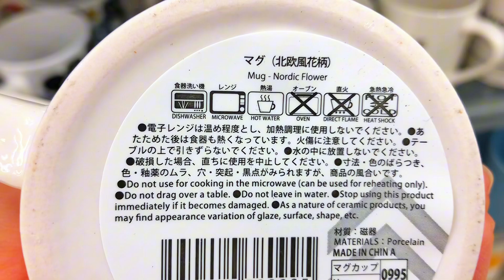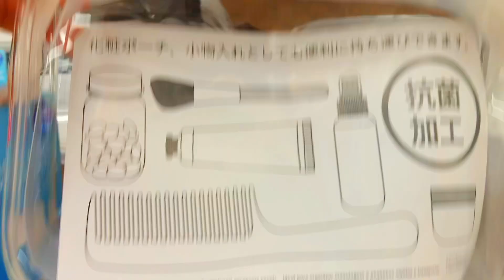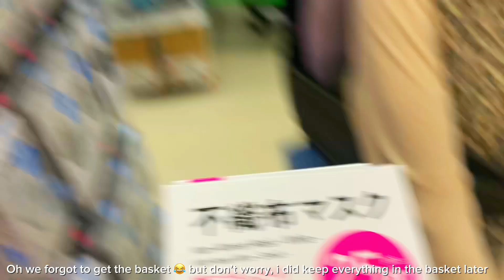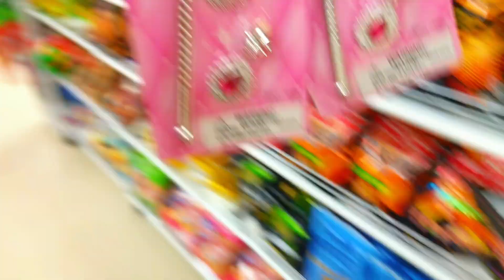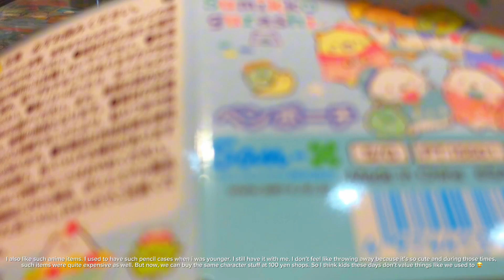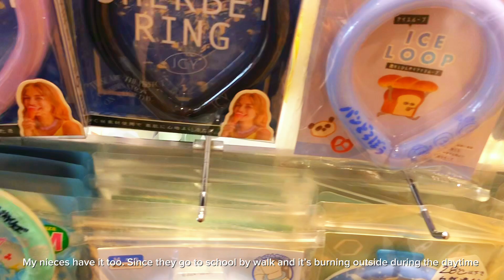Day Spent with Sister